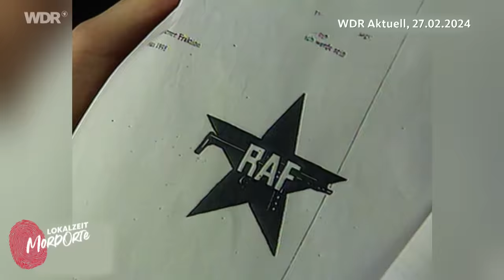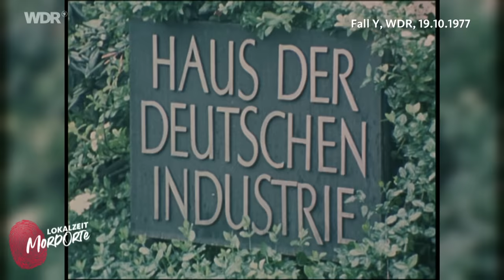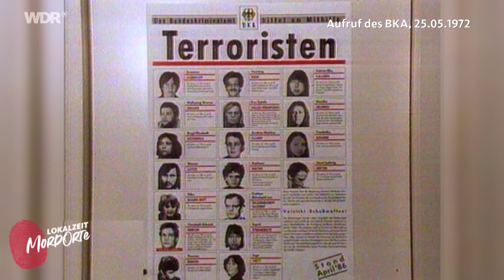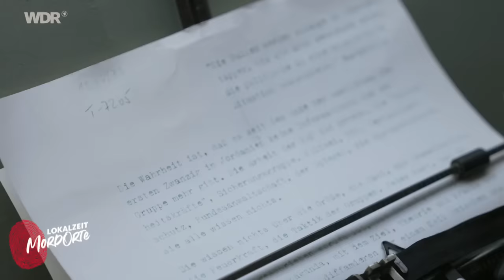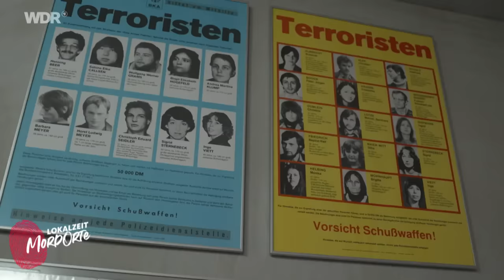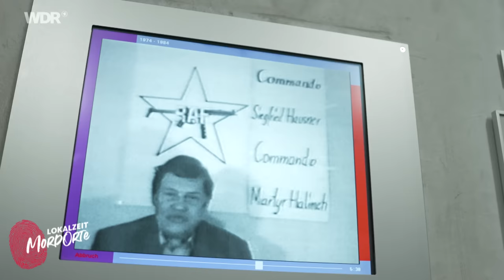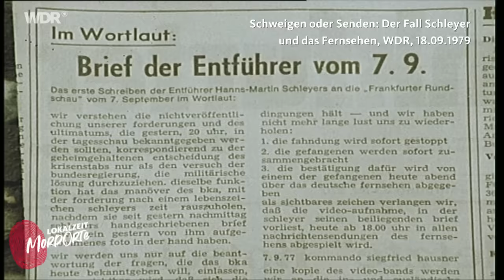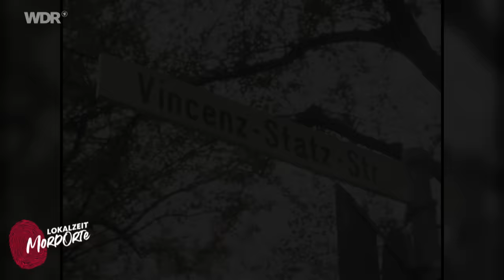RAF-Terror: Die Entführung von Hanns Martin Schleyer | WDR Lokalzeit MordOrte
Köln-Braunsfeld, 5. September 1977: Im Villenviertel am Stadtwald steht ein unverdächtig wirkendes Paar mit einem Kinderwagen auf dem Bürgersteig. Um 17.28 Uhr biegt die Limousine von Arbeitgeberpräsident Hanns Martin Schleyer in die Straße ein, dahinter ein Begleitfahrzeug mit drei Polizisten. Plötzlich fährt ein Auto rückwärts auf die Fahrbahn und stoppt die Wagenkolonne. Die RAF-Mitglieder Peter-Jürgen Boock und Sieglinde Hofmann holen zwei Gewehre aus dem Kinderwagen und eröffnen das Feuer. Auch ihre beiden Komplizen beginnen zu schießen. Im Kugelhagel sterben Schleyers Fahrer und drei Polizeibeamte. Hanns Martin Schleyer wird von den Terroristen in ein Auto gezerrt und entführt.

Die Schleyer-Entführung stützt die Bundesrepublik Deutschland im Jahr 1977 in eine tiefe Krise. 43 Tage lang ist der deutsche Wirtschaftsfunktionär Hanns Martin Schleyer eine Geisel der Roten Armee Fraktion (RAF). Die Entführung Schleyers ist der Auftakt zum sogenannten Deutschen Herbst - sechs Wochen, die die Republik prägten. Die RAF will mit ihren Terror-Aktionen inhaftierte Mitglieder freipressen

Unsere Host Dana will wissen, was bei der Geiselnahme genau passiert ist und rekonstruiert den Fall rund um Hanns Martin Schleyer. Außerdem beschäftigt sie sich mit der Frage, welche gesellschaftlichen und politischen Auswirkungen der "Deutsche Herbst" hatte. Darüber spricht sie  mit der Bielefelder Historikerin Prof. Dr. Gisela Diewald-Kerkmann.

Inhaltsverzeichnis:
0:00 Intro
1:05 Die Geiselnahme
3:12 Terror in Deutschland
4:02 Die RAF
9:10 Die Schleyer-Entführung
10:45 Neue Gesetze
11:21 Die Gefangenschaft
12:52 Der "Deutsche Herbst"
13:27 Die Entführung der Landshut
15:51 Mord an Hanns Martin Schleyer
17:01 Fazit

Auf Lokalzeit.de findet ihr noch mehr Infos über wahre Verbrechen in NRW ➡️ und ein interessantes Rechtslexikon ➡️ in dem wir mit Rechtsanwalt Hans Reinhardt Themen wie Verjährung, Sicherungsverwahrung und Gerichtsgutachten erklären - und die Frage, warum das Urteil "lebenslänglich" nicht meint, dass man sein Leben hinter Gittern verbringt.
Hallo, ich bin Dana und genauso von True Crime fasziniert wie ihr.
Ich interessiere mich für Menschen und ihre Geschichten, deshalb bin ich Journalistin geworden. Und dazu gehören auch Menschen mit dunklen Seiten, verbotenen Gedanken und Geheimnissen. Warum wird ein Mann zum Messer-Mörder? Wie gehen Hinterbliebene mit einem Verbrechen in der Familie um? Damit ich solche Schicksale und Bilder auch wieder aus dem Kopf bekomme, mache ich verdächtig normale Dinge: Musik, Sport und Reisen.

❗️ Auf unserer Lokalzeit-Homepage findet ihr mehr Wissen zu True-Crime-Fällen aus NRW und Geschichten von Menschen, die sich mit Kriminalität befassen
Außerdem findet ihr hier das Juralexikon für unsere True-Crime-Community von und mit Hans Reinhardt